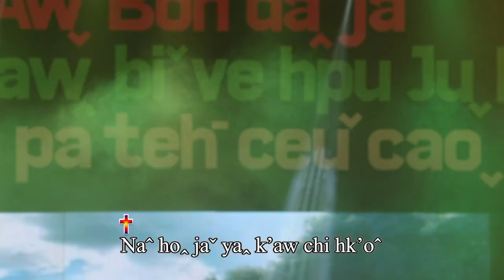Shi Veˆ(LPL) - Dawˇ Heuˬ Jaˇ Lahu Gospel 2023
Dawˇ Heuˬ Jaˇ
Bvuhꞈ - CKC Music
K'a      - Shi Veˆ(LPL)